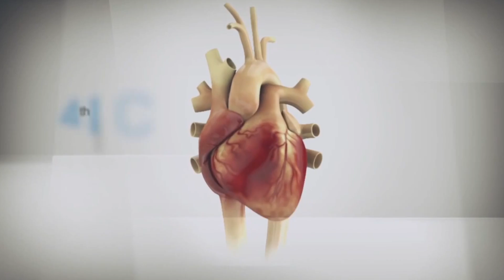Dr. Walid Fitaihi | IMC CEO | 4th iIMC Live Summit Jeddah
The Summit is primarily bases on live transmission cases, interactive forum, and dedicated lectures, during which experts from different countries will pass their experience to the new generation of interventionists.
This year, we have prepared jointly with pioneers of Japanese CTO club and Euro CTO club member.

In two Cath labs, experienced hands will be working simultaneously performing Live selected CTO cases with different up date techniques, tool, and as well as new update multicenter trials, to improve procedural success rate.